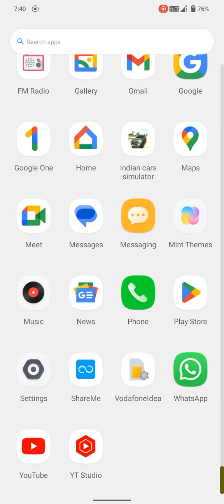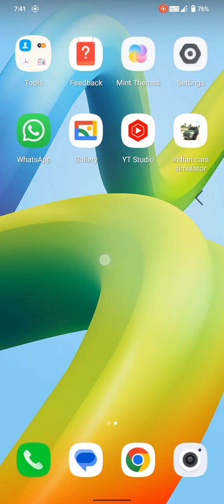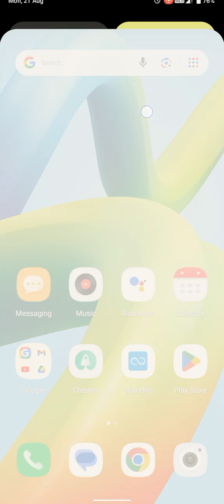how to change screen timeout in redmi a1 , screen timeout setting